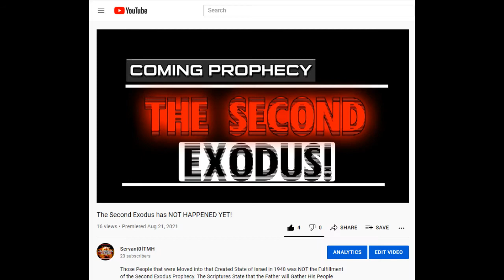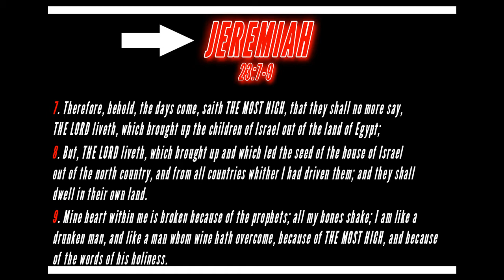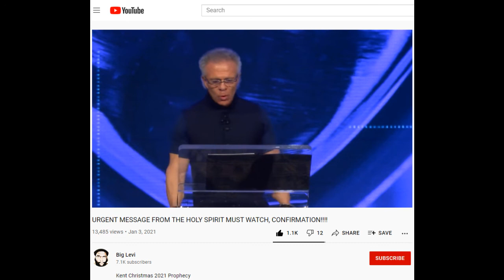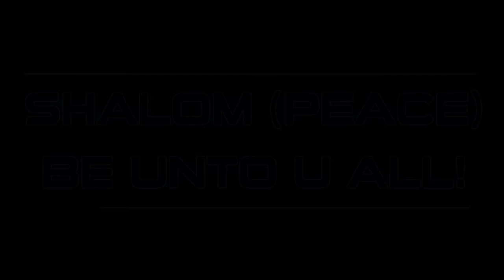X MARKS THE SPOT - VOICE OF THE SPIRIT OF TRUTH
They Called us "Generation X"
I've Alwayz Wondered Why that is.
As we Kno.. We are In the Last Days. It Seems to me that X Marks the Spot where Generational Curses are Broken via the Chosen Vessel the Father has Risen Up.

This Video is just Confirmation of Many Things that have Been in my Heart and in my Spirit. All Praises go to The Most High for Using His Chosen Vessels to Bring Out this Truth and to be Used by the Spirit of Truth for the Great Gathering of the Righteous.

Recorded X MARKS THE SPOT on 9/2/21
Voice of the Spirit of Truth was Recorded 9/5/21

Shalom!